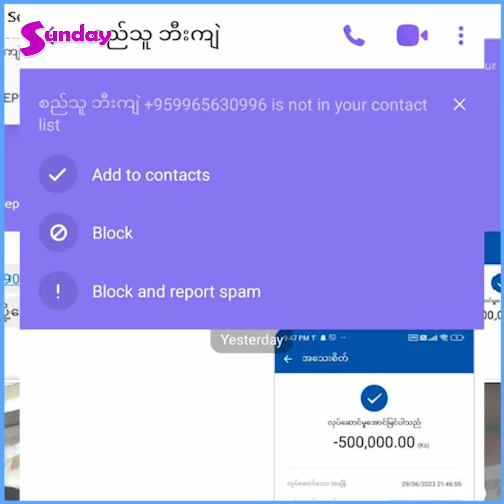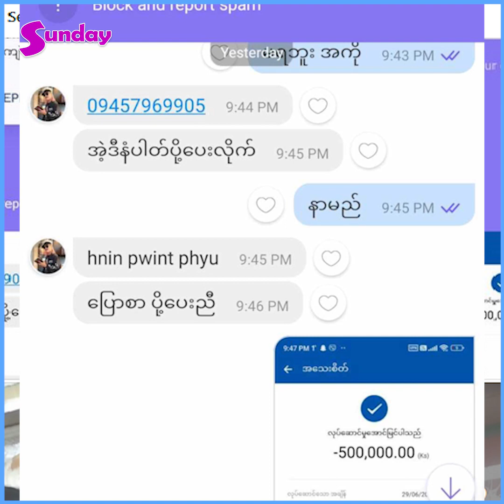ငွေငါးသိန်းက ခင်ဗျားတို့ တစ်သက်စာ မဖြစ်ပါဘူးလို့ ဒဲ့ပြောလိုက်တဲ့ စည်သူပလပ်ကျွတ်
##"လူလိမ်အကြောင်းကိုအရမ်းကိုပြောချင်နေတာပါ၊အဲဒီငွေငါးသိန်းက ခင်ဗျားတို့ တစ်သက် စာမဖြစ်ပါဘူးလို့ ပြောချင်တယ်။ ကျွန်တော့်ကို အရမ်းတိုက်ခိုက်ခံခဲ့ရတယ် ဆိုပေမဲ့ ကျွန်တော် အတန်းရှင်း ဖြစ်မှာစိုးလို့ မရှင်းခဲ့တာချည်းပါပဲ။ အခုတော့ကျွန်တော့်ရဲ့ ဂုဏ်သိက္ခာ ကိုထိပါး စော် ကားနေတဲ့အရာဖြစ်တဲ့အတွက် ကျွန်တော် ဆဲဆိုမိခဲ့ရင်လည်း တကယ့်ကို တောင်းပန်ပါ တယ် ဆိုပြီး .. ကျွန်တော် ပက်ပက်စက်စက်တွေ ဆ-ဲတော့တာပါပဲ ၊ ကျွန်တော့် ရာဇဝင်မှာ ဘယ်တုန်းကမှ မဆ.ဲခဲ့တာသိကြမှာပါ။ မမဆောင်းလည်းဖြစ်တယ်၊ မနှင်းဆီလည်း အဲဒီလိုဖြစ်တယ် ."ဆိုတဲ့ စည်သူပလပ်ကျွတ် ။